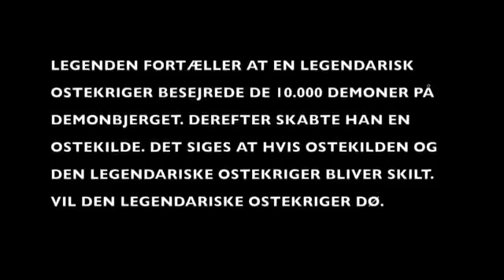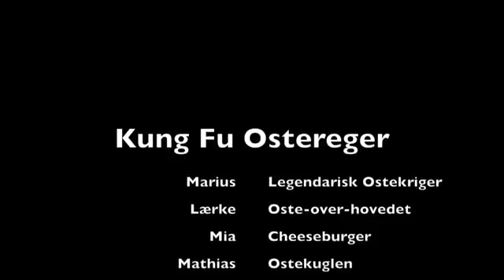Kortfilm i 7. Syd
Kortfilm på skemaet
7. årgang har i foråret 2016 arbejdet med kortfilm. Eleverne har analyseret både handling og virkemidler og er på den måde blevet mere bevidste om kortfilmen som genre.
Som afslutning på emnet har de alle produceret en kortfilm.
God fornøjelse! :)